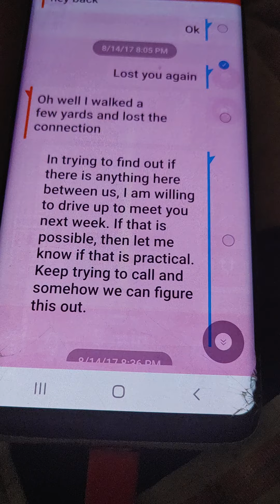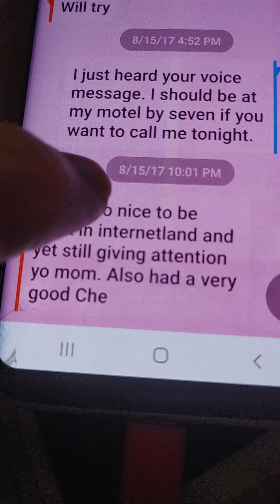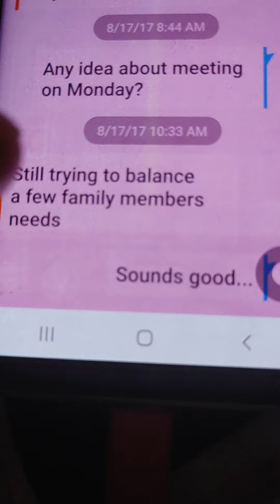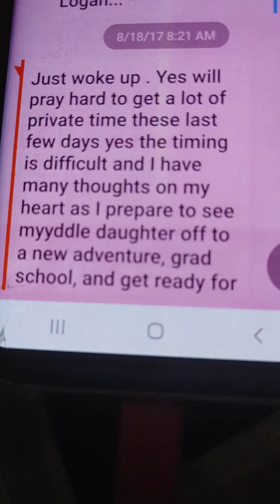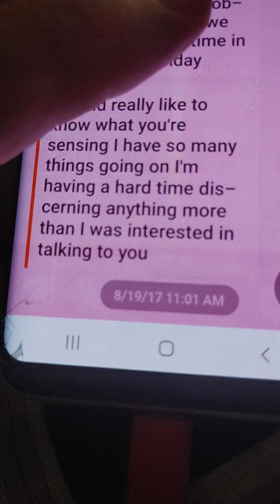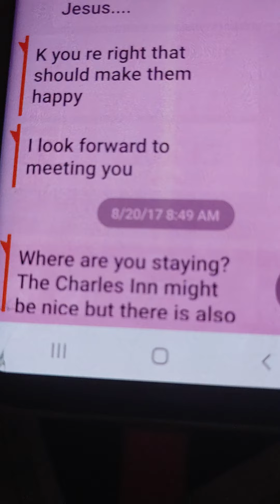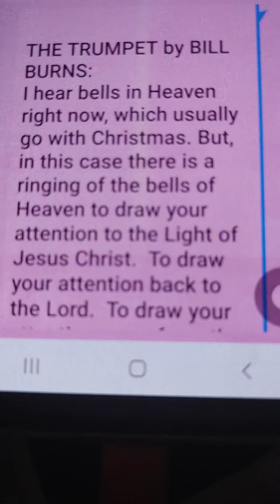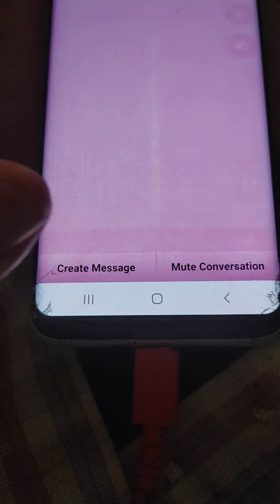In Maine in the beginning with mommy....